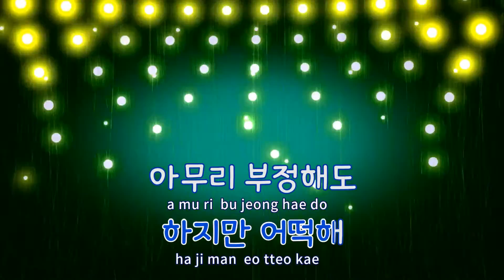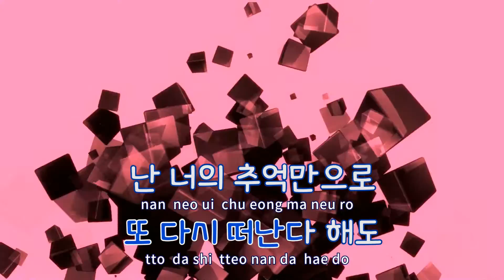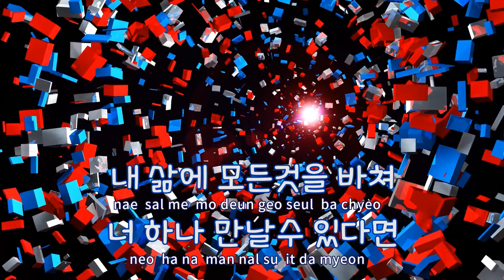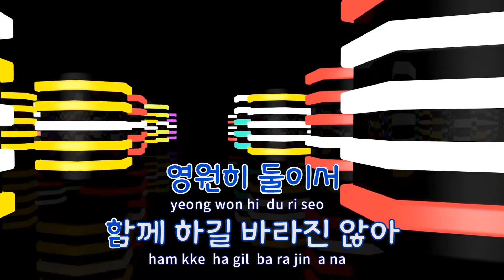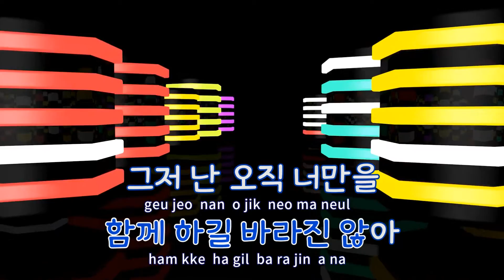[TJ노래방] Between love - 플라워 / TJ Karaoke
Between love  --  플라워